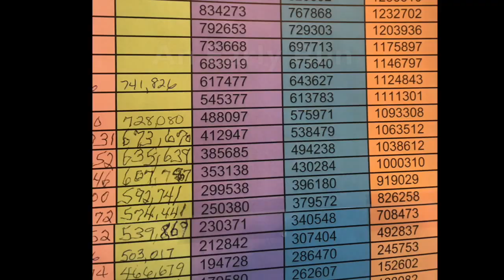Halibut Sockeye Salmon Kenai Peninsula Fishing Alaska part 3 Kenai River Matsu Whales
Here is part 3 of our 2016 summer adventure.  We caught halibut sockeye salmon dolly vardon trout king salmon saw whales fished the homer spit and had a blast. Alcan

Pike Fishing Kids Canada part 2 Yukon Territory Snafu Lake Little Fox Lake Fishing snafu lake yukon territory canada little fox lake dezdeash lake 4-mile lake alaska giant pike huge northern pike trophy rainbow trout monster lake trout big grayling Alcan Al-Can Alaska Canadian highway adventure Minneapolis saint paul Lakeville twin cities Minnesota to Fairbanks North Pole Alaska fishing sight seeing moose mountains rivers villages Liard river cheap fishing licenses in the Yukon!  2016 fishing adventure Meeting up with my brother and nephew at Snafu Lake in the Yukon Territory.  We caught a ton of fish.  My nephew caught the majority!  Way better than the BWCA! camping boating canoeing having fun! Canadian Fishing trip Canada Northern Pike Lake trout grayling Whitehorse Beringia museum silver city ghost town deserted lakes rivers fish fishing from a canoe and boat.  road trip fishing fish catching adventure summer fun.  We had a blast! Great time to be had in Canada from any of these place come and enjoy Wisconsin Michigan Ohio Florida North Carolina New York Pennsylvania Montana Washington Oregon California Montgomery  Alabama Juneau  Alaska Phoenix  Arizona Little Rock Arkansas Sacramento California Denver Colorado Hartford Connecticut Dover  Delaware Tallahassee  Florida Atlanta Georgia Honolulu  Hawaii Boise  Idaho Springfield  Illinois Indianapolis  Indiana Des Moines  Iowa Topeka  Kansas Frankfort  Kentucky Baton Rouge  Louisiana Augusta  Maine Annapolis  Maryland Boston  Massachusetts Lansing  Michigan Saint Paul  Minnesota Jackson  Mississippi Jefferson City  Missouri Helena  Montana Lincoln  Nebraska Carson City  Nevada Concord  New Hampshire Trenton  New Jersey Santa Fe  New Mexico Albany  New York Raleigh  North Carolina Bismarck  North Dakota Columbus  Ohio Oklahoma City  Oklahoma Salem  Oregon Harrisburg  Pennsylvania Providence  Rhode Island Columbia  South Carolina Pierre  South Dakota Nashville  Tennessee Austin  Texas Salt Lake City  Utah Montpelier  Vermont Richmond  Virginia Olympia  Washington Charleston  West Virginia Madison  Wisconsin Cheyenne  Wyoming Japan, china, Germany, England Europe France Nunavut Quebec Northwest Territories Ontario British Columbia Alberta Saskatchewan Manitoba Yukon Newfoundland and Labrador New Brunswick Nova Scotia Prince Edward Island Albania  Andorra Armenia  Austria Azerbaijan Belarus Belgium Bosnia and Herzegovina Bulgaria Croatia Cyprus
 Czech Republc  Denmark Estonia Finland France Georgia Germany Greece Hungary Iceland Ireland  Italy Lithuania Macedonia (FYROM)
Malta Moldova Monaco  Montenegro Netherlands Norway Poland Russia Spain Sweden Switzerland United Kingdom (UK) Duluth boundary waters BWCA Camping is cheap and you can camp around the lake! Near the start of the yukon river! Sunsets fishing till 1 in the morning! family time scenery moose caribou stone sheep dall sheep lynx buffalo bison coyote wolf fox pups fisherman black bear brown bear grizzly bear king chinook silver coho chum dog pink humpy humpback sockeye red salmon have all been spotted / seen driving through Canada and Alaska No bass, crappie sunfish brim catfish walleye musky perch sheephead or sturgeon in these areas

Fishing with Jeff Bailey Mason Mark Brooke Tyler Gryga bailey gryga mark gryga jeff gryga mason gryga brooke gryga